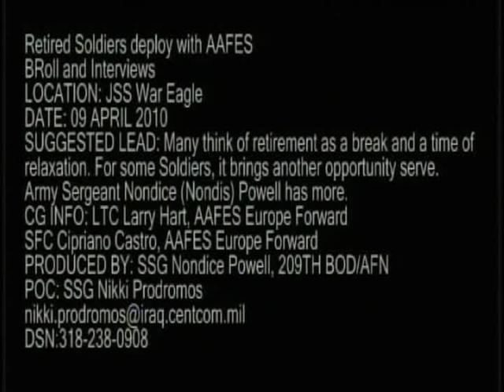Retired Soldiers Deploy with AAFES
B-roll of two retired Soldiers who volunteer their time to work in the mobile post exchange's at remote bases throughout Iraq. Scenes include the workers restocking shelves, unloading a truck and Soldiers standing in line at the store. Produced by Staff Sgt. Nondice Powell. Provided by American Forces Network Iraq.